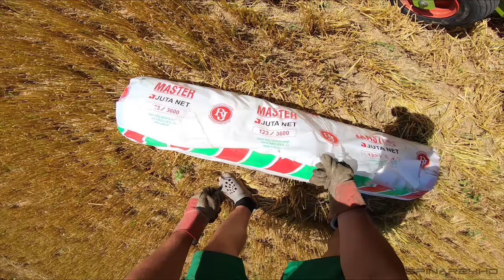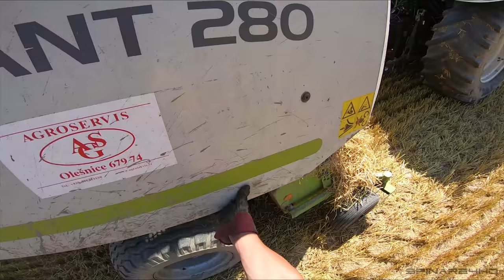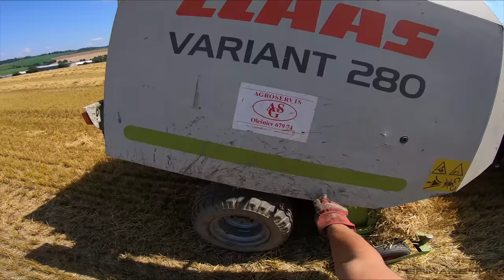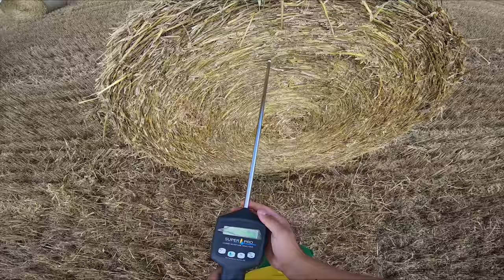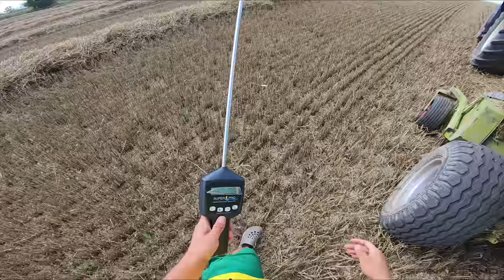FARMVlog #51 - Výměna síťoviny na lisu a jak funguje jehla na balíky